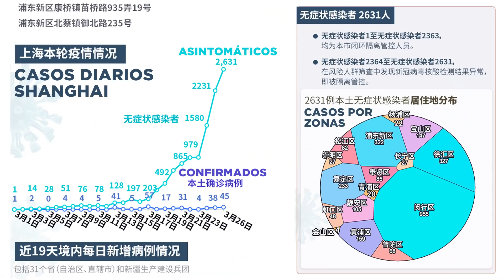ESTAMOS CONFINADOS: OMICRON AVANZA EN CHINA | Jabiertzo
Dos años después de la cuarentena en Hubei, cuya capital es Wuhan, volvemos a quedar confinados en Changsha, China Central. Os mostramos nuestra nueva rutina y cómo son las condiciones del confinamiento en general. La medida se ha aplicado con apenas 15 casos confirmados en toda la ciudad y de momento solo afecta a unos pocos barrios, entre ellos el nuestro. El avance de ómicron a través de nuevos brotes es más palpable que nunca, aunque ya no es como al comienzo de la epidemia. Estamos vacunados y la mayoría de casos de coronavirus son leves pero se mantienen las resticciones de la política de 0 casos, con un apoyo notable por parte de la población, que incluso pide cierres totales.